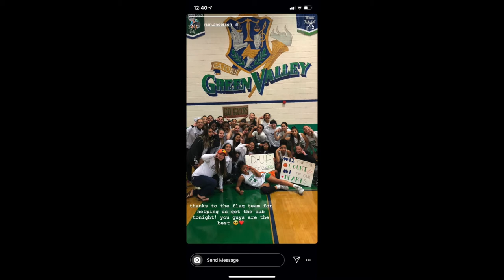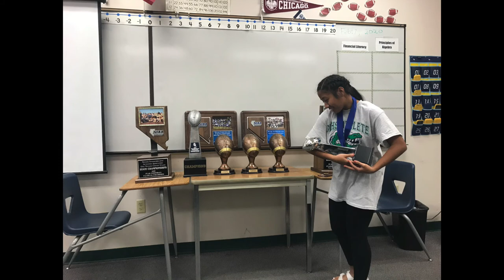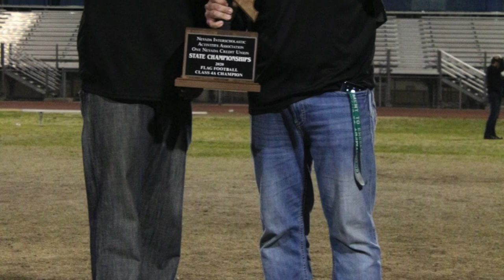green valley hs flag football slideshow 2019 2020